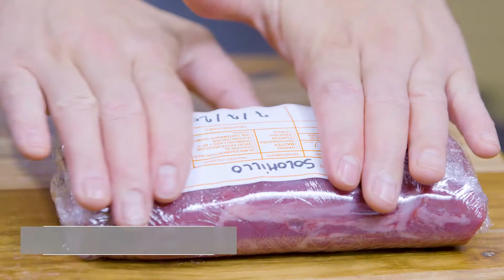Vitello tonnato de solomillo de ternera | Carnes COVAP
Descubre las recetas más originales elaboradas con los productos de CarnesCOVAP, consejos de conservación y los cortes recomendados para la elaboración del plato.

 ¡Hoy os proponemos un vitello tonnato de solomillo de ternera...no te resistas!